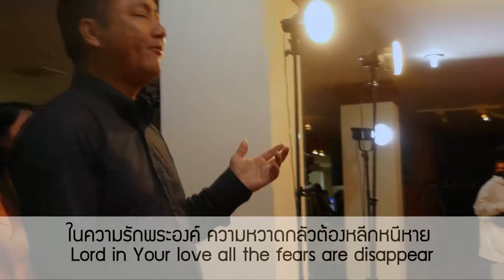เพลง ข้าจะร้อง (ออกพระนาม)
คริสตจักรชัยชนะศรีราชา
อาทิตย์ที่ 26 ก.ย. 2022
Let's worship September 26th, 2022

You can give tithes & Offerings online
ถวายสิบลด/ถวายพิเศษ/ถวายสำหรับที่ดิน ได้ที่
เกศสุดา บุญแข / บุณยฤทธิ์ วิชัยปะ